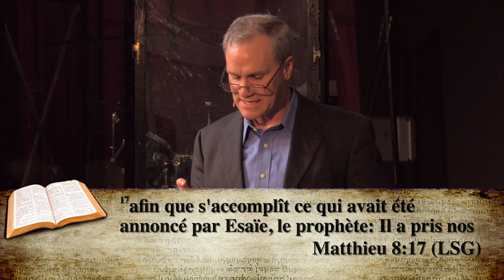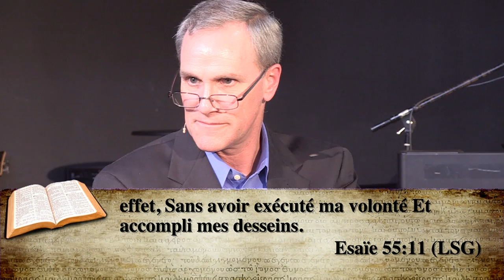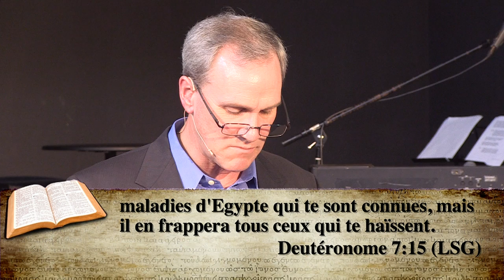La guérison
Cultte du 23 mars 2014.
Prédication par le pasteur Robert Baxter